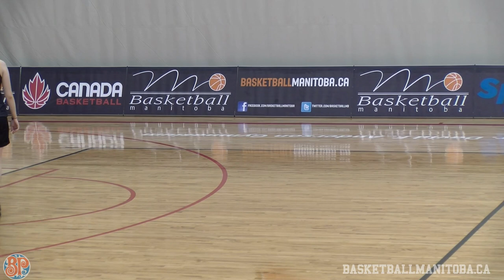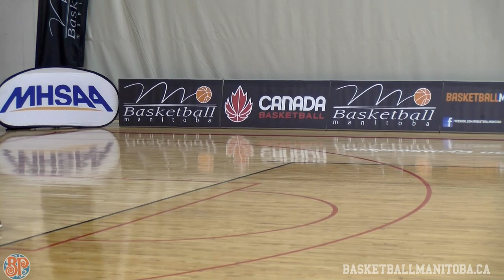Basketball Practice Design with Team Shooting Drills - Brian McCormick